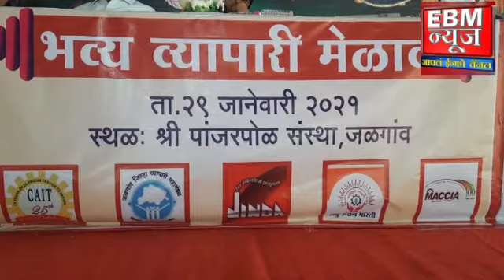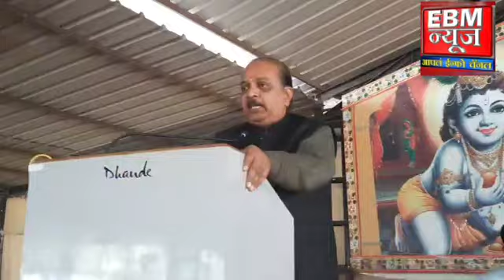गाळे प्रश्नी सरकारला आपली ताकद दाखवणे गरजेचे आहेकॅटचे राष्ट्रीय संघटन मंत्री ललित गांधीचे प्रतिपादन